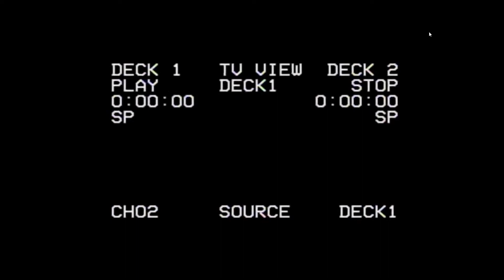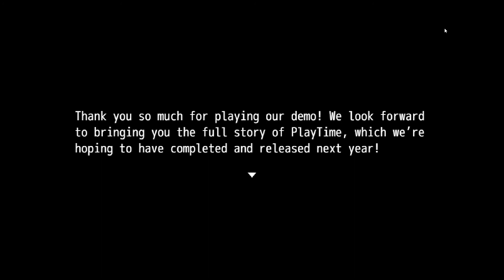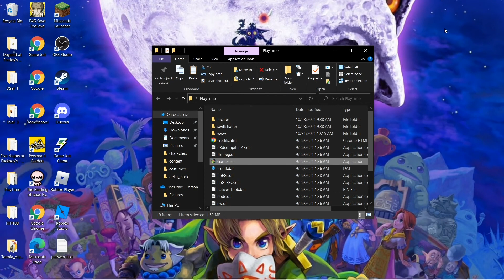Old Sport plays Play Time Demo (By DylInTheDark)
I’m a socially awkward fuck so sorry if I sound weird during this. I’m used to using Dave’s text to speech for this kind shit

Shout out to the OG va for Jack F Kennedy from Dsaf